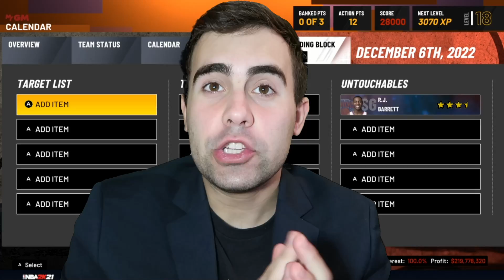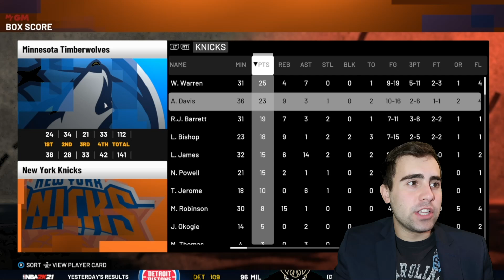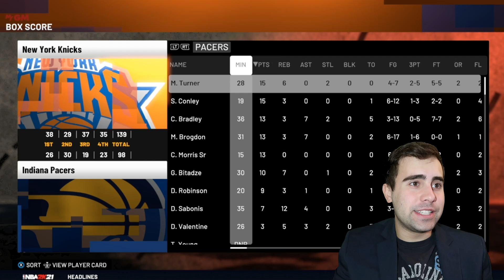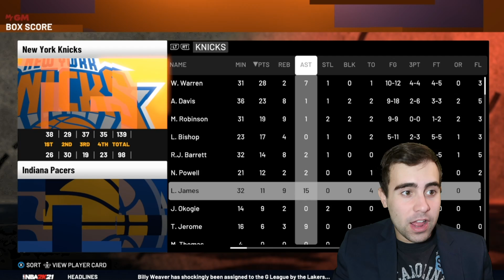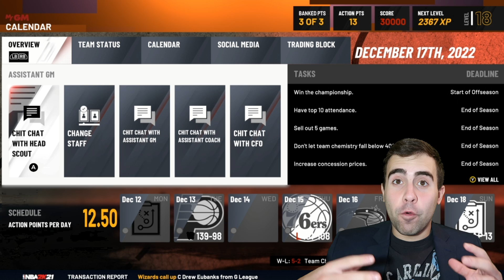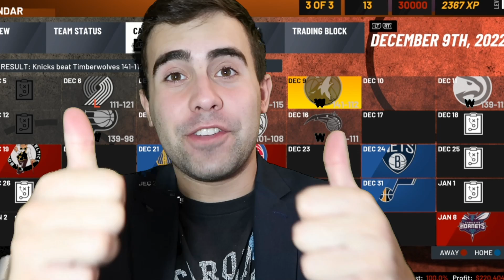LEBRON JAMES KNICKS DEBUT WAS INSANE! | NBA 2K21 MyGM #12